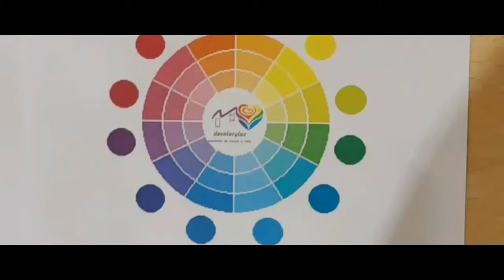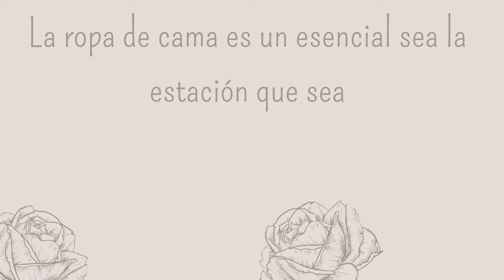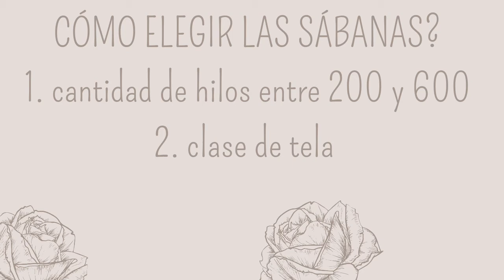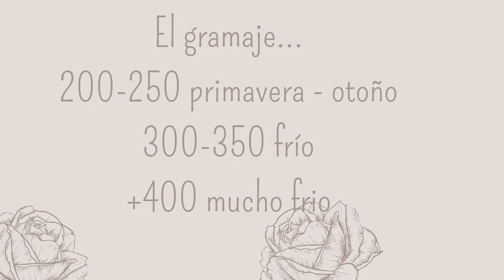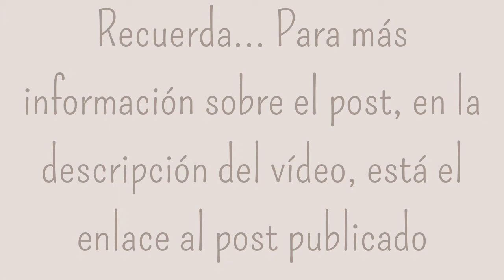LA CAMA PERFECTA. CÓMO ELEGIR LA ROPA DE CAMA para dormir comfortable y que quede todo armónico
En este post publicado en decoloryluz.com tienes más información para elegir correctamente la ropa de cama.
Quieres leer el post completo? Te dejo el enlace que te llevará directamente al post publicado en la web de decoloryluz. Recuerda que este vídeo post, solo es un avance del post escrito.

Este vídeo ha sido producido en Film maker pro y en Canva a través de una suscripción.

Música "rutilante Rosso" realizada exclusivamente para decoloryluz ® por Miguel Sánchez Delgado músico y compositor sevillano (música con copyright todos los derechos de autor quedan totalmente reservados)

decoloryluz® es marca registrada por el registro de marcas y patentes del ministerio de España